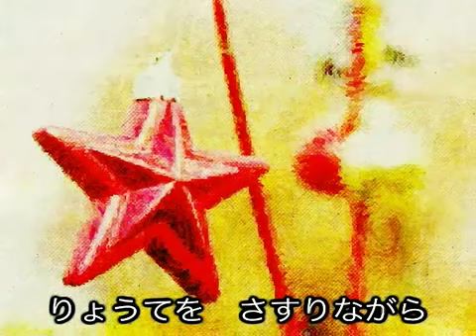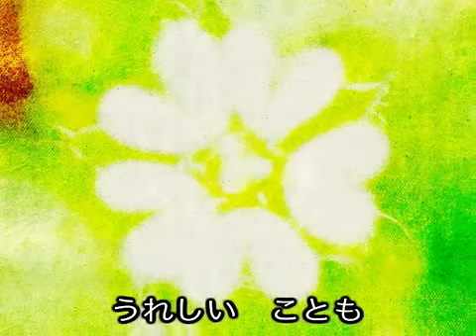【Miku Hatsue】Returning Home【English | Romaji | Translation】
damn computer giving trouble so I'll put the subs on later.

omg this song was hard to translate because it was all in hiragana and there were hardly any particles like wa, ga, etc. plus some of these sentences are just incomplete...but I did my best

*at shrines in japan to pray they bow twice, make their prayer, clap hands together twice, then bow once again. and sometimes they throw in a few yen as an offering or good luck.

*hyurui hyurui translates more into an onomatopoeia than actual words. A more accurate translation would be "hyuu hyuu" but that didn't make sense in the sentence so I changed it.

【初音ミク】かえりみち【オリジナル】